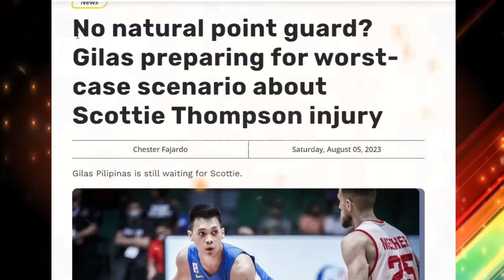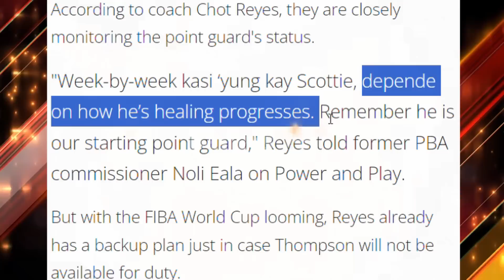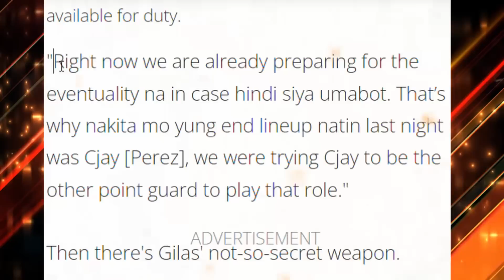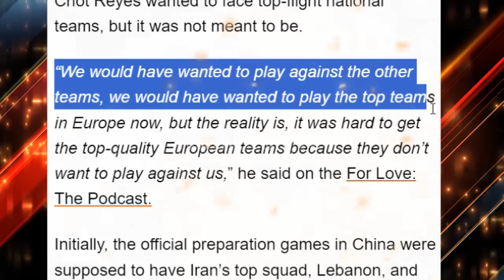GILAS PILIPINAS KAYLANGAN NA SI SCOTTIE THOMPSON AABOT KAYA? | GILAS TUNEUP GAMES AYAW SA GILAS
gilas pilipinas kaylangan na si scottie thompson makakaabot kaya sa fiba world cup? at european teams ayaw makatuneup game ang gilas pilipinas bakit kaya